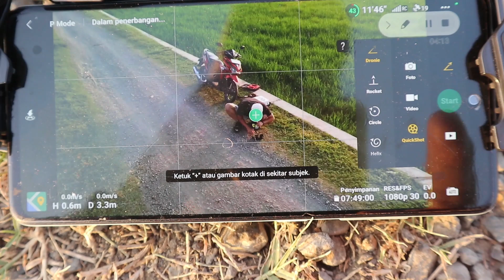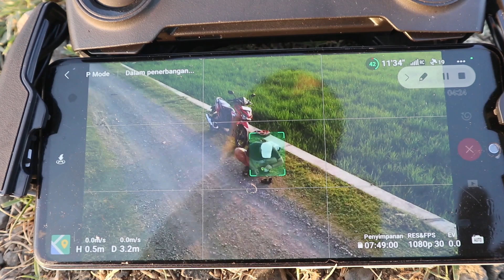DJI MINI SE 3 JUTAAN NYOBAIN FITUR FITURNYA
Dijual drone dji Mini SE Harga 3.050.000. Lokasi Semarang WA 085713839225